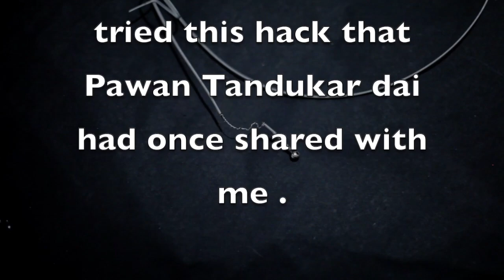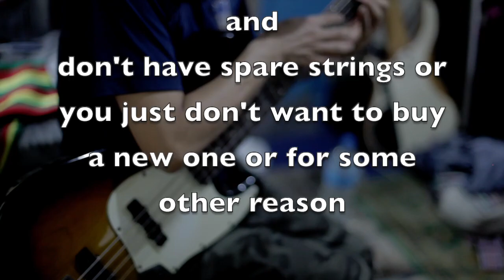DIY String Repair quick bass string fix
Namaste everyone , usually I post videos of me playing bass but this week I decided to stir things up a little. About a decade ago I used to play and take jazz classes with musiceducator/multiinsrumentalist Pawan Tandukar dai. One day he showed me this trick. And now I am sharing this with you .

Note: This hack is only applicable for strings that break near bridge . In this case I worked with nicklewound A string of bass.
this string worked fine for two days cause i used limited tools if you use more work tool and do spiral mending string will last longer

Thanks to jaire for helping me out with the video
check their music out :